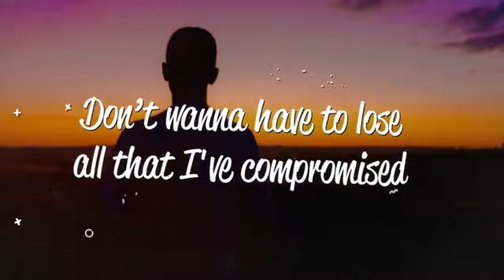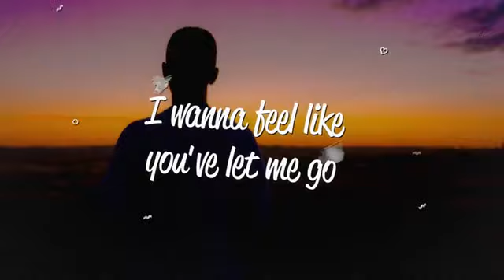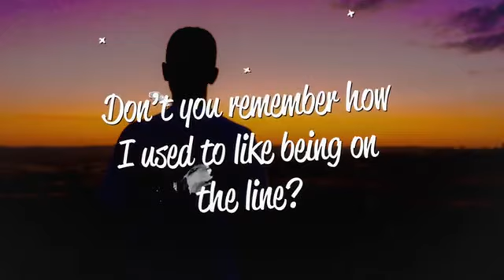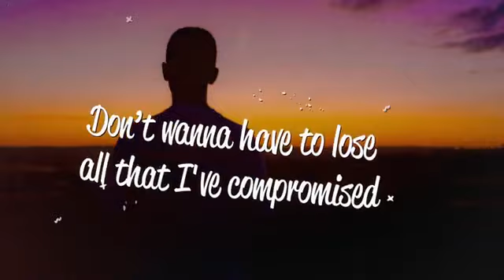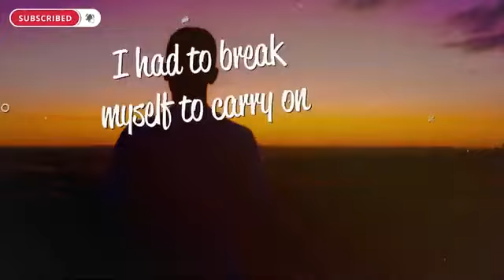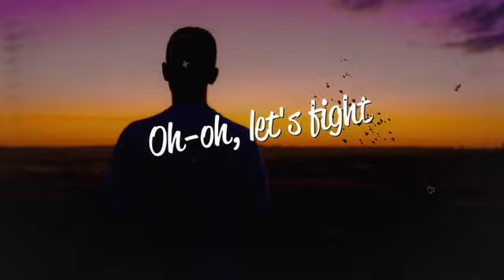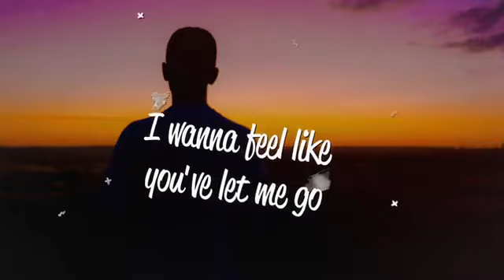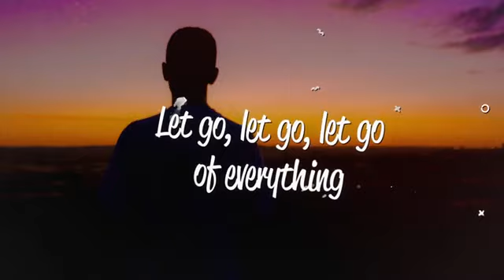Years & Years - King (Lyrics)